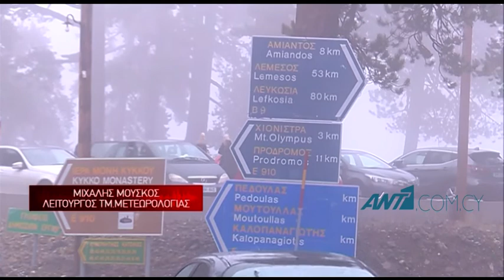Άυριο η πιο κρύα μέρα του φετινού Δεκέμβρη - 3 έως 5 βαθμούς κάτω της κανονικής η θερμοκρασία